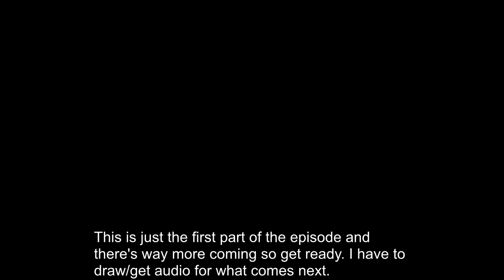JatoStyle Animation WIP 9-29-19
Trust me this is not spoiling the entire episode, I have more coming